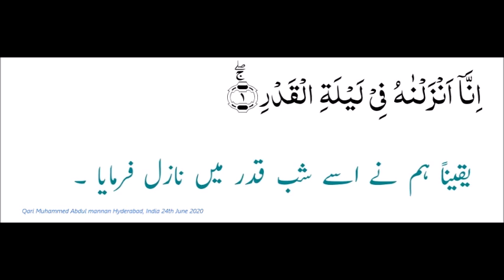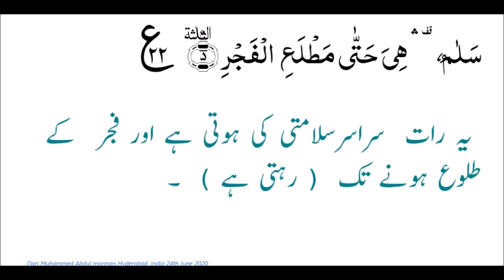97. Suratul Qadr - Qari Muhammed Abdul Mannan, Khateeb Masjid Hibatul Jabbar, Hyderabad, India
97. Suratul Qadr  with Urdu Translation - Qari Muhammed Abdul Mannan, Khateeb Masjid Hibatul Jabbar, Hyderabad, India